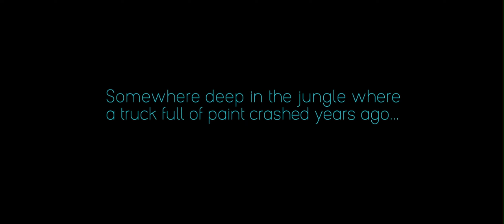Crossing Stripes – Original Animation Film Score | Epic, Fun Music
This beautiful film was scored in the style of Hans Zimmer, John Powell, and Christopher Tin—all greats in the genres of world and animation scoring!

To see more, click on a related video at the end or visit my

Film uploaded courtesy of Jove Guille, creator of Crossing Stripes.